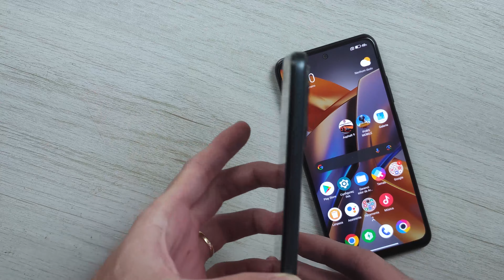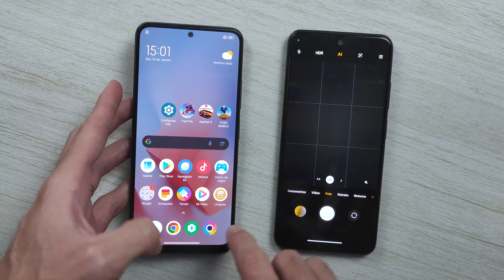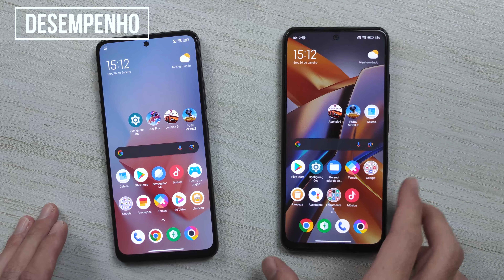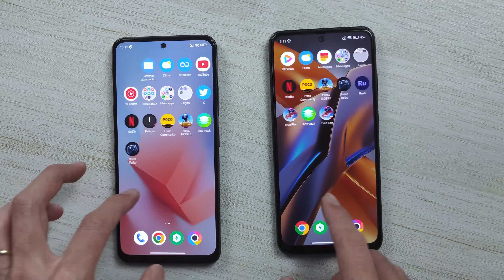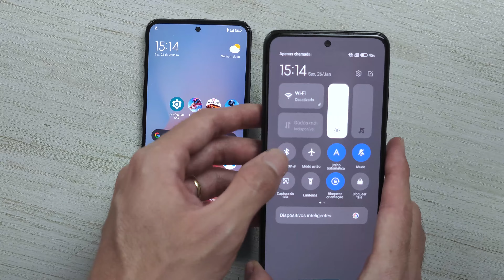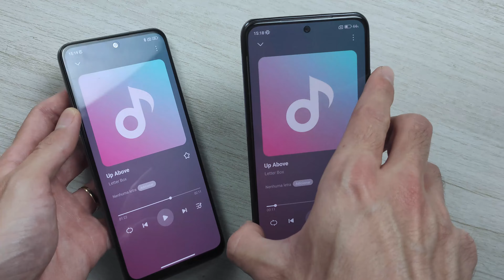POCO X5 5g vs POCO M5s - Qual SMARTPHONE é melhor em 2024?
🛒 POCO X5 5G 8GB 256GB (Amazon)

🛒 Outros Smartphones (Amazon)

(00:00) Introdução
(01:22) Tela
(02:00) Detalhes da câmera
(03:41) Bateria
(04:05) Sistema
(04:11) Desempenho
(05:08) Detalhes do smartphones
(06:21) Alto-falante
(06:49) Preços
(07:17) Qual Smartphone é Melhor?